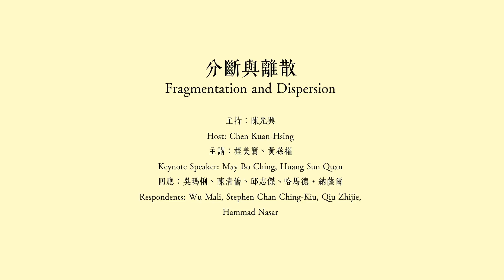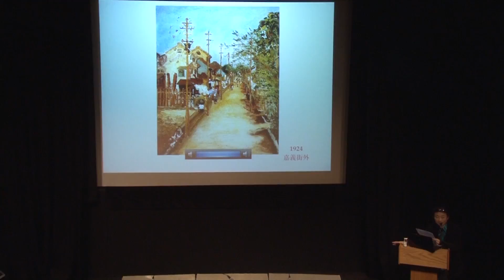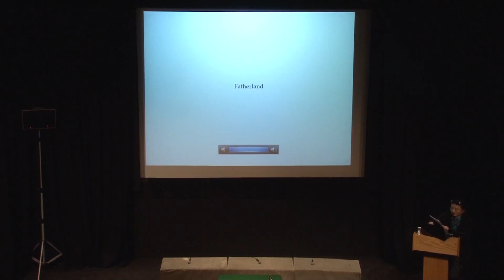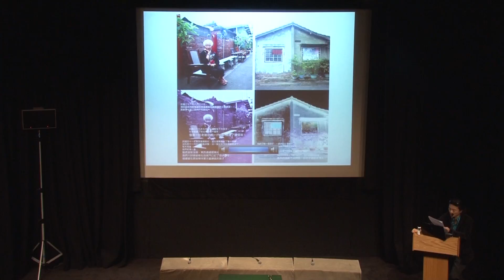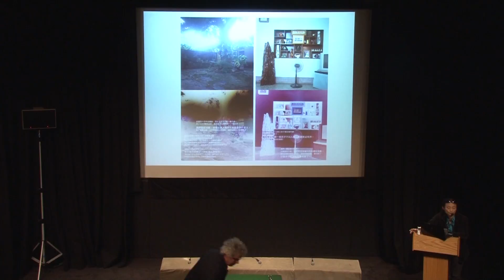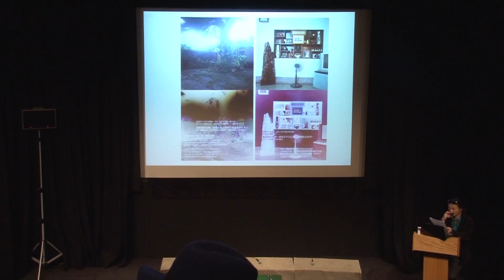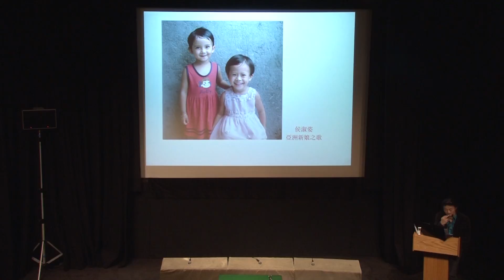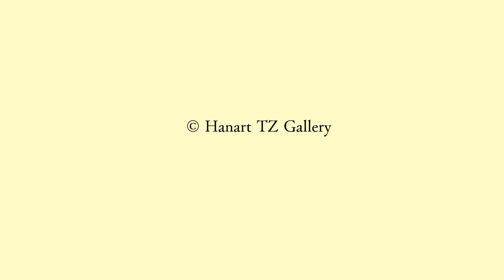7 黃孫權「祖國，父國，母國」